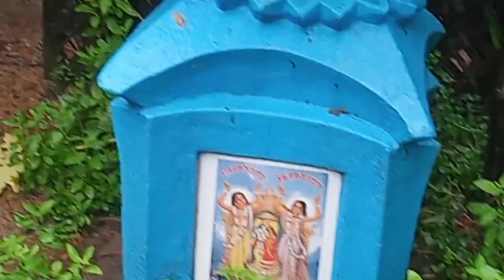সকাল থেকে বৃষ্টি আর সাথে বর যদি থাকে বাড়িতে তাহলে তো পুরো দিনটাই সোনায় সোহাগা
সকাল থেকে বৃষ্টি আর সাথে বর যদি থাকে বাড়িতে তাহলে তো পুরো দিনটাই সোনায় সোহাগা @Priyanka's vlogs